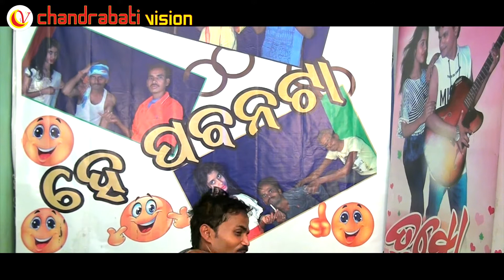Comedy Seriel,He Pawana Ta, Quality Mall-2,chandrabati vision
chandrabati vision Presents
*He pawanata
*Comedy Seriel
*Quality Mall
*Artist- Manas, Kanha, Babita, Barsha
*Camera- Sipu & Sanjay
*Direction- Sambit Kumar